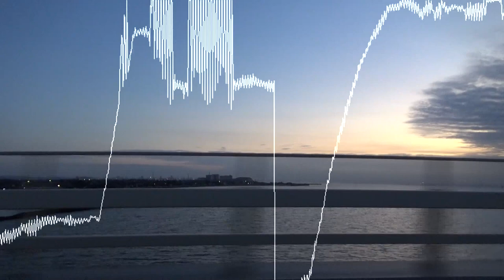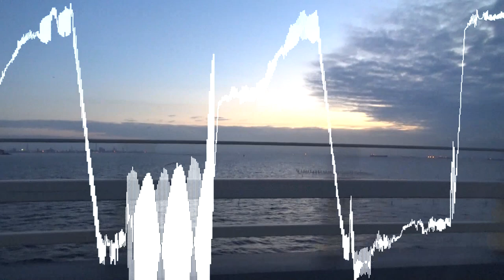KAZUMOTO ENDO "KEIYO" - New Studio Album Out Now